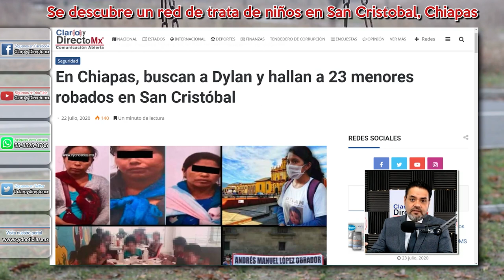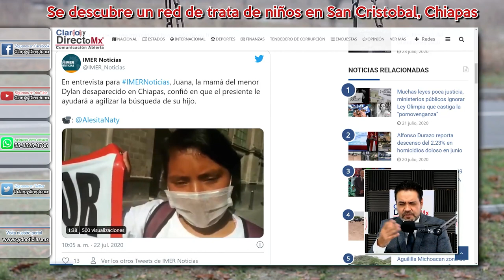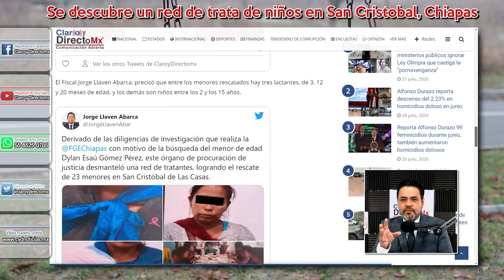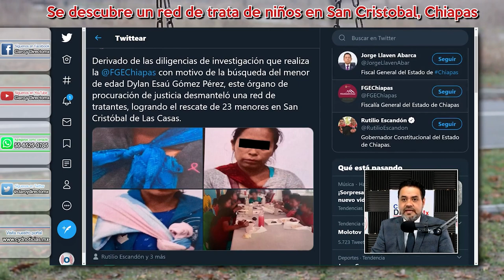En Chiapas, buscan a Dylan y hallan a 23 menores robados en San Cristóbal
Juana Pérez, proveniente del estado de Chiapas, arribó a la Ciudad de México con el fin de llamar la atención de las autoridades. Ella lleva 22 días buscando a su hijo Dylan de 2 años 8 meses de edad,  llegó hasta Palacio Nacional solicitando apoyo del presidente Andrés Manuel López Obrador y pedir sea agilizada la búsqueda de su hijo.